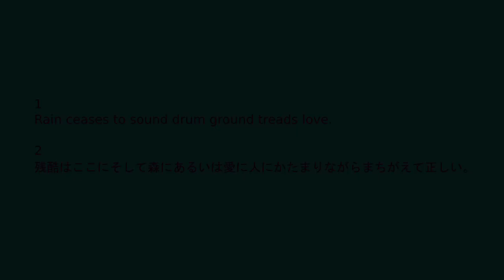Flute Solo: Eagle